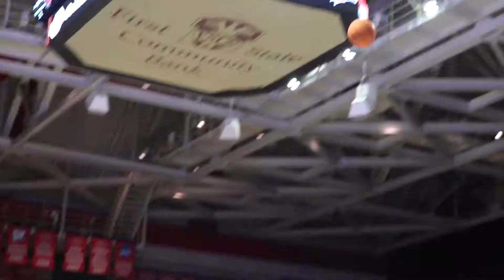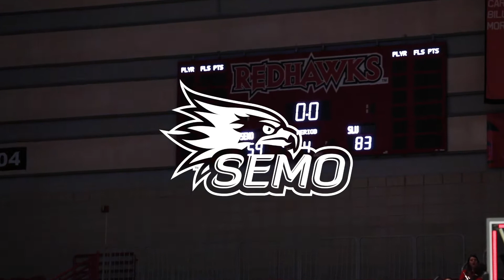HIGHLIGHTS | SEMO WBB drops Friday night contest to Saint Louis